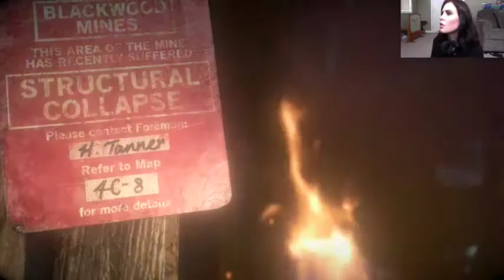"JUST HANGING AROUND!" - Until Dawn #9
♥ Slap the like button if you enjoyed this video!

♥ Wanna play online together?
Alakae01
PS4